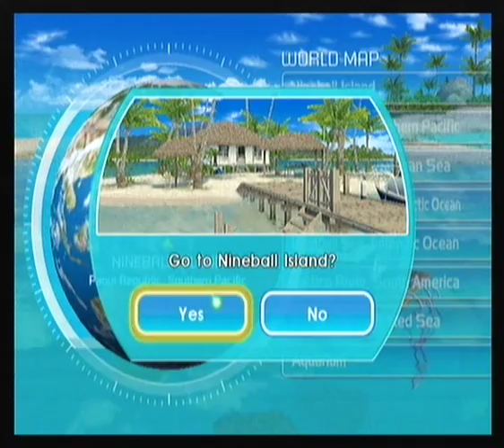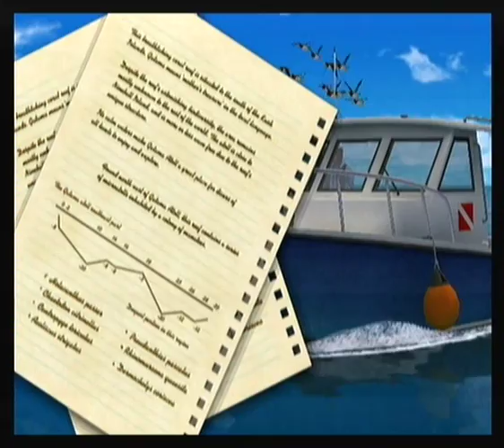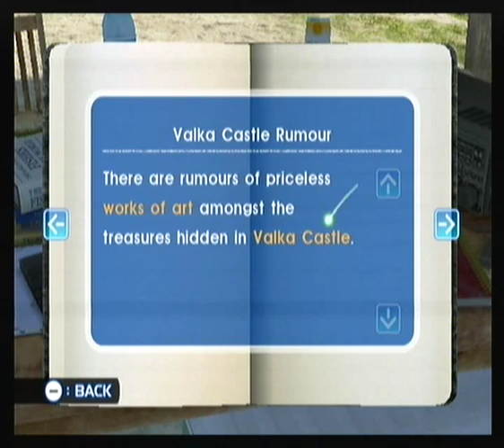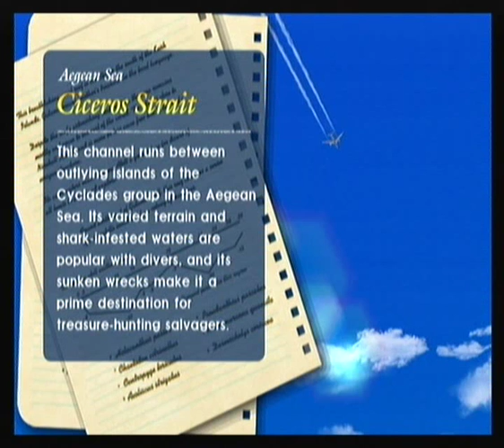Let's Play EO2:AotD - Part 44a [Treasure these moments Part 1]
In these next 5 parts I'm just getting random treasure and  a legendary creature! =D